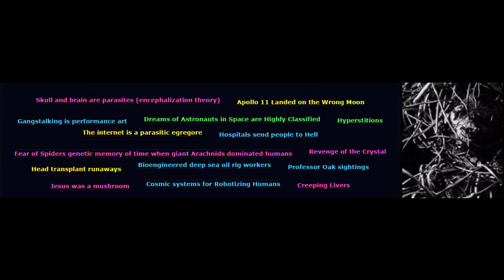Obscure Unsolved Mysteries Iceberg Part 2 Explained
Sup guys this is the second entry for the Obscure Unsolved Mysteries Iceberg. I hope you guys enjoy!